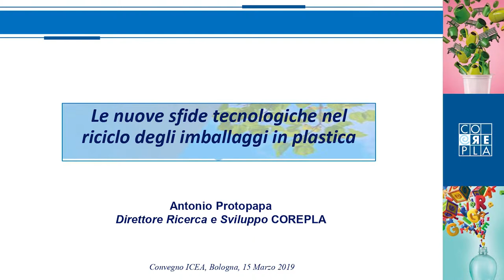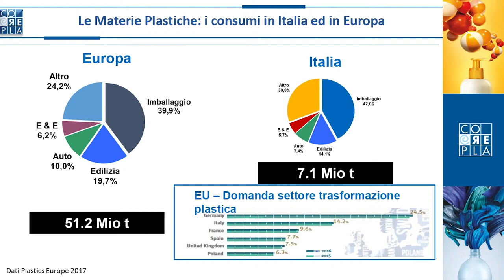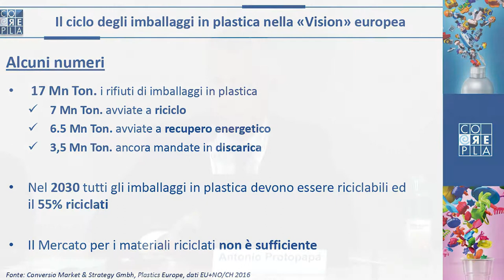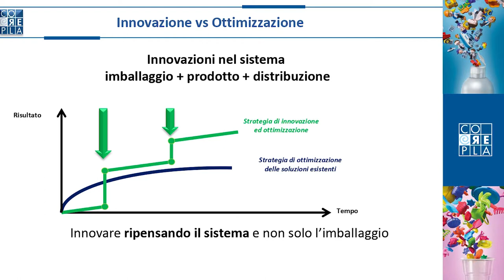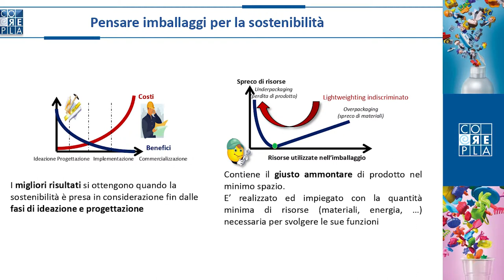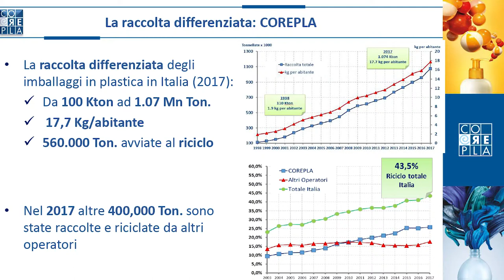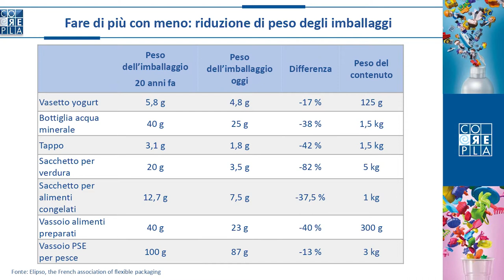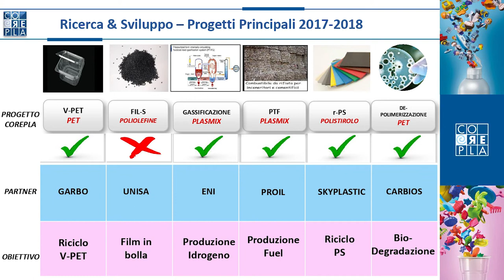6 Dr. Antonio Protopapa (R&amp;D Director, COREPLA)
Dr. Antonio Protopapa
Le nuove sfide tecnologiche nel riciclo degli imballaggi in plastica

COSMESI BIOLOGICA E NATURALE:COSMESI BIOLOGICA E NATURALE: certificazione COSMOS
ed Economia Circolare verso un uso efficiente delle risorse

COSMOPROF

Economia circolare è un termine generico per definire un sistema economico di scambio e produzione
che, in tutti gli stadi del ciclo di vita del prodotto, ha lo scopo di massimizzare l’efficace utilizzazione
delle risorse e diminuire l’impatto sull’ambiente riutilizzando i materiali in successivi cicli produttivi e
riducendo al massimo gli sprechi.
Economia circolare e sostenibilità sono oggi punti di riferimento importanti anche dell’industria
cosmetica.
La sfida del settore è sviluppare prodotti che favoriscano l’utilizzazione di risorse naturali limitando
l’impatto ambientale su tutto il ciclo di vita del prodotto, progettare uno sviluppo sostenibile a partire
dalla formula, l’imballaggio fino alla sensibilizzazione del consumatore.
Aziende virtuose e organizzazioni attive su tali temi hanno sviluppato e promosso prodotti formulati
con ingredienti ottenuti da fonti rinnovabili e sostenibili, biologici, biodegradabili, prodotti chimici
realizzati seguendo i principi della chimica verde.
L’imballaggio detiene inoltre un posto fondamentale nell’universo cosmetico sia per la sua funzione
protettiva che estetica e impatta in modo consistente nel ciclo di vita del prodotto. L’ottimizzazione del
profilo ambientale sul packaging mira a ridurre l’impatto dei materiali, il peso e il volume, aumentare
invece la biodegradabilità e il riciclo.
ICEA, socio fondatore dello Standard Cosmos per la certificazione dei prodotti cosmetici, porta avanti
da più di 10 anni questi concetti, traducendoli in requisiti concreti e verificati, apprezzati dalle aziende
cosmetiche certificate.